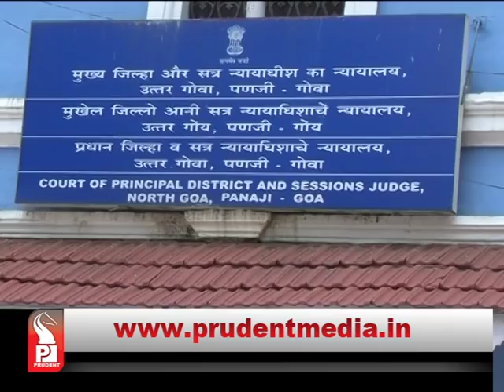SIT (MINES) COMPROMISES WITH DIGAMBAR KAMAT _Prudent Media Goa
Panaji Sessions Court disposes off Digambar Kamat's anticipatory bail application as 'Withdrawn' in main mining cases